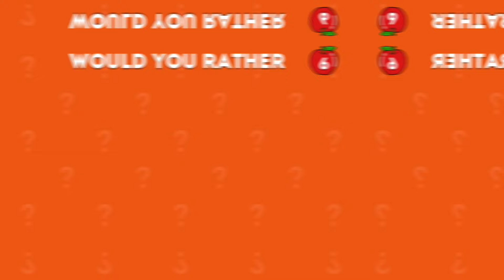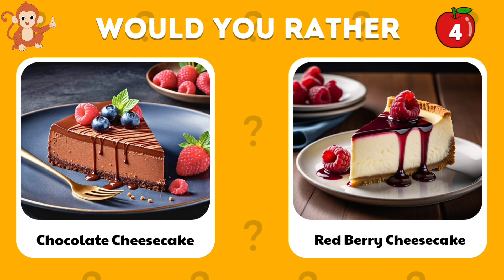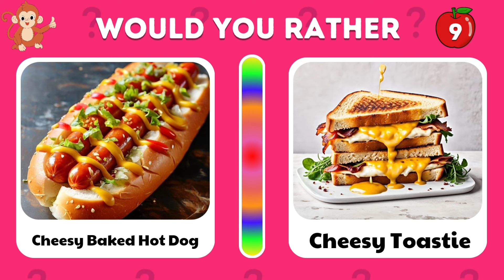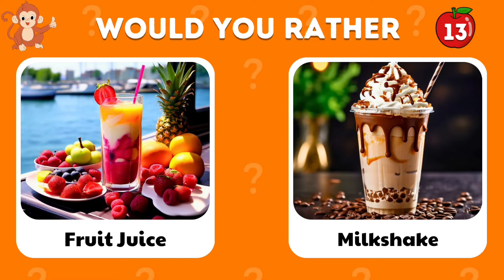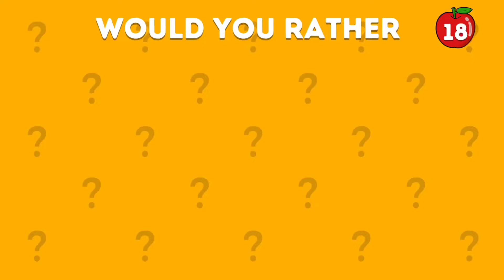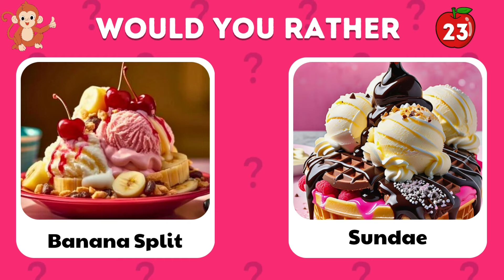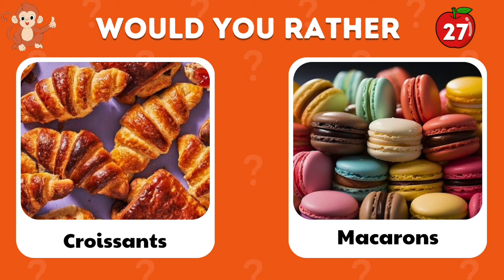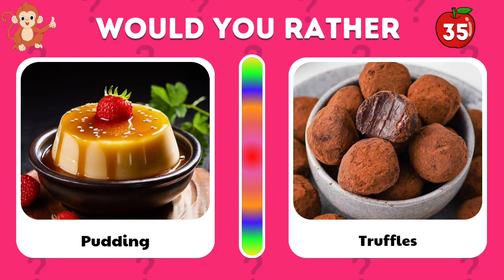Would You Rather...? Junk Food Edition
Hey foodies! 🌟 Ready for a mouthwatering game of "Would You Rather?" 🍔🍕🍨 Dive into this junk food edition where we put your taste buds to the test with some of the toughest (and tastiest) choices ever! From burgers to pizzas, ice cream to candy, this video is packed with delicious dilemmas.